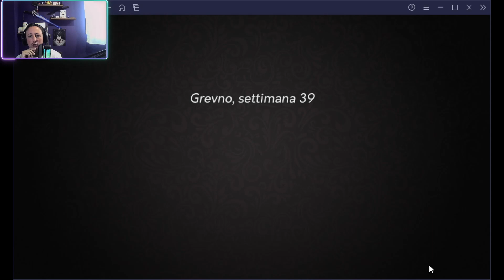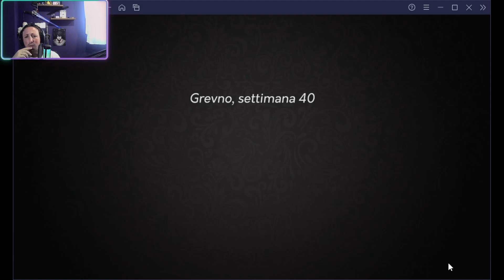Yes Your Grace: Non tutto è come sembra! [Walkthrough ITA] # 15